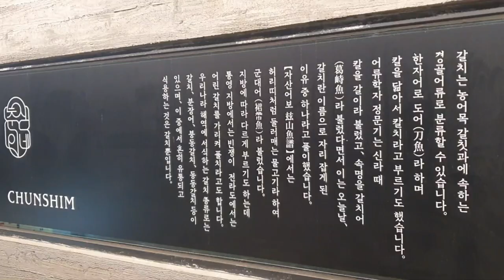🌹제주 대형 갈치의 맛집 🍀춘심이네!!!🍀[제주 가족여행; 2023.02.03. 저녁식사]